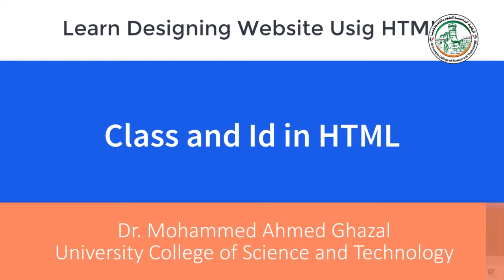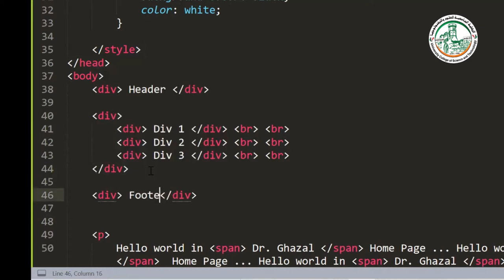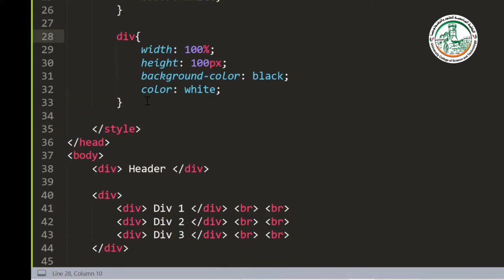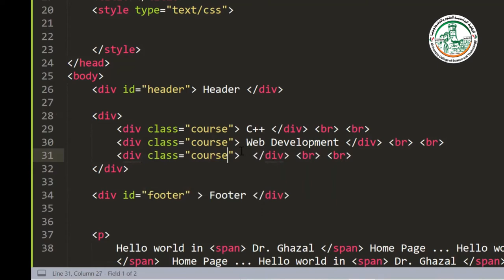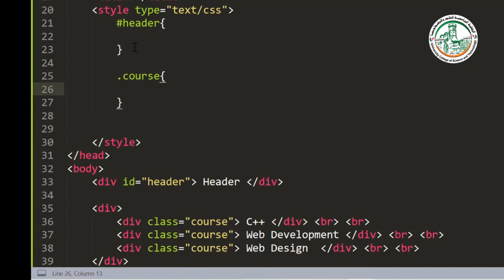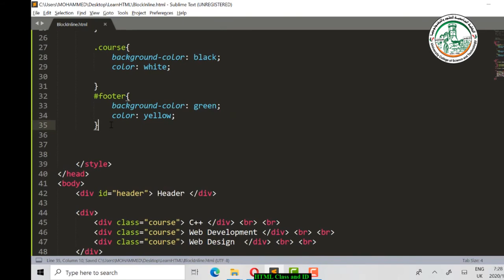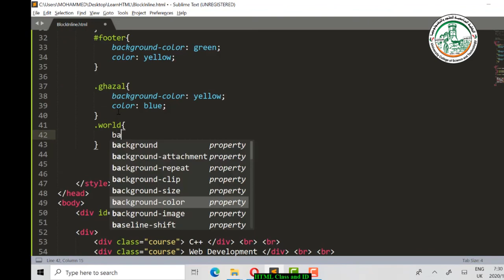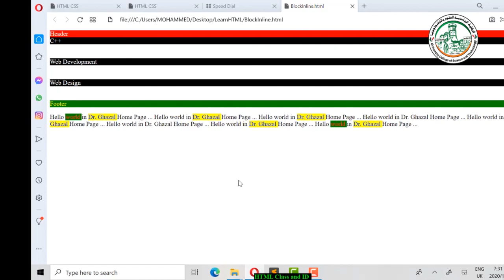#22 تعلم تصميم مواقع الويب باستخدام HTML شرح الخصائص Class and ID